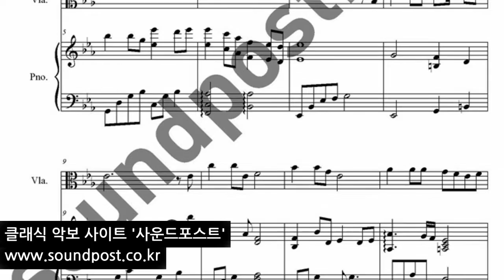내 영혼 바람되어 악보 : 비올라, 피아노